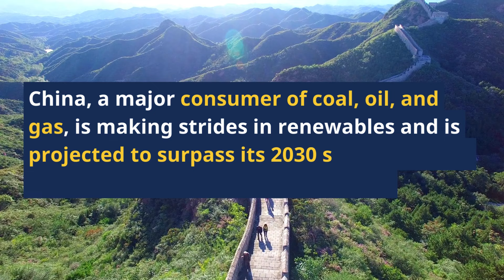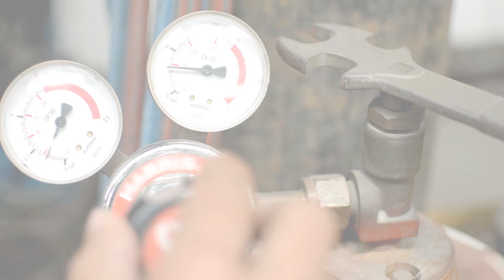Asia's Gas Outlook 2024 | Will Gas Demand Peak in Asia? | IEA WEO 2023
Asia's Gas Outlook 2024: what will be the future of gas in Asia. The IEA's World Energy Outlook 2023 provides an optimistic outlook on the global energy transition.
Key points include a surge in clean energy investments, anticipating over 500 GW of renewables in 2023, and a growing adoption of electric vehicles. The report underscores the necessity for ambitious targets to achieve the 1.5°C goal amidst volatile fossil fuel markets influenced by geopolitical conflicts. China surpasses its 2030 solar and wind capacity targets ahead of schedule, while Southeast Asia aims to become a hub for clean energy technology. Challenges include conflicting views on future gas demand, with the IEA forecasting a 40% drop in Asian gas consumption by 2050, while industry leaders advocate for more gas in transitioning from coal. Concerns persist about a potential decline in future LNG demand in Asia, with the International Gas Union warning of unprecedented uncertainty and the need to develop gas supply for Asia's increasing demand to ensure long-term energy security.

Topics Discussed:
gas
natural gas
gas outlook 2024
natural gas outlook 2024
future of gas
gas in Asia
natural gas in Asia
energy
lng
gas industry
oil and gas
economics
gas demand
gas stations
future of gas stations
future of gas in the world
renewable energy
cop28
cop28 dubai
IEA
gas price
gas prices
gas turbine
gas turbine power plant
gas turbine engine
gas leak
gas explosion